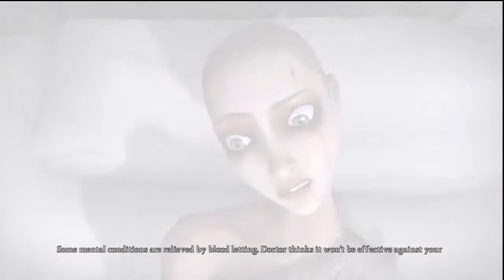Alice Madness Returns Walkthrough Part 53